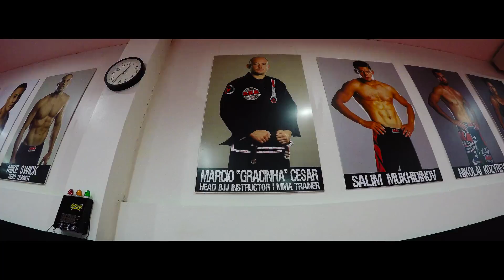GROUND AND POUND!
This is a day VLOG created by AKA Thailand's Visual Arts Manager, Mitch Viquez, to show the possibilities for a good time on your training holiday at AKA Thailand.

"I filmed and edited this entire VLOG in nine hours during my normal working hours on a Tuesday. If I could do this in nine hours, imagine what you could do with a two week holiday!"

Filmed & edited by: Mitch Viquez